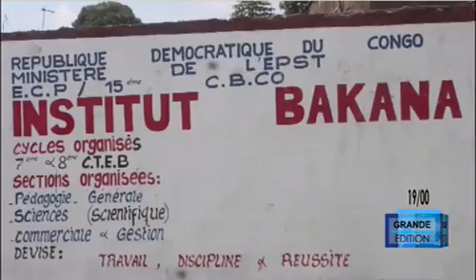Capture 04 Mai 2023 07 01 08 1